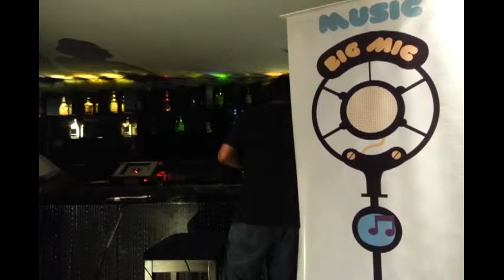Music on The Big Mic Vol 14 - Navarun Roy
Navarun Roy